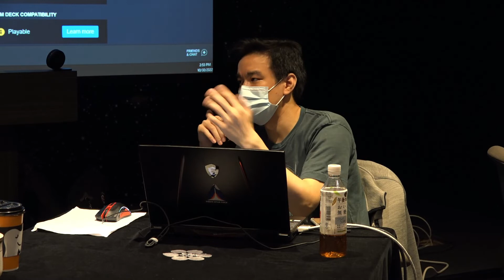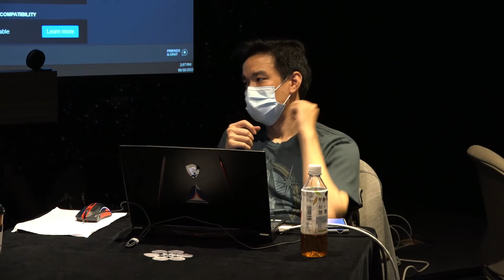獨立遊戲開發者分享會 221030 -- 《Asterigos：失落迷城》開發者座談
本次活動由《Asterigos：失落迷城》遊戲製作人、來自「艾可米遊戲」的Marcus，以座談方式分享本遊戲的開發歷程。